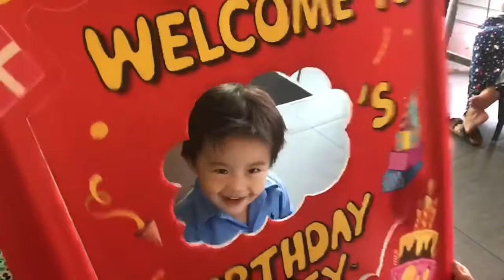Phum’s 7th Birthday Party